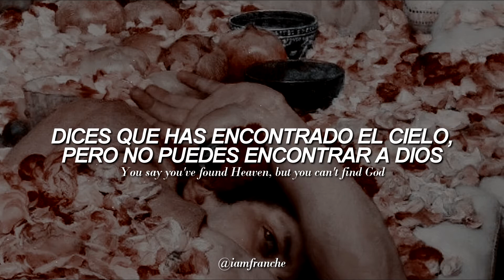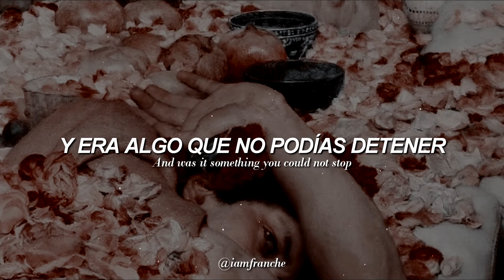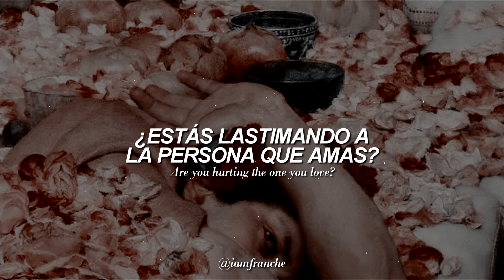❝are you hurting the one you love?❞ florence and the machine | traducida al español + lyrics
i n f o:
💻Progrᥲmᥲ: soᥒყ vᥱgᥲs ρro.
🎨Pintura: The roses of Heliogabalus — Lawrence Alma Tadema (1888)
🎵Canción: are you hurting the one you love?
🎤Cantante: florence and the machine
💽Álbum: Lungs (10th Anniversary Edition)